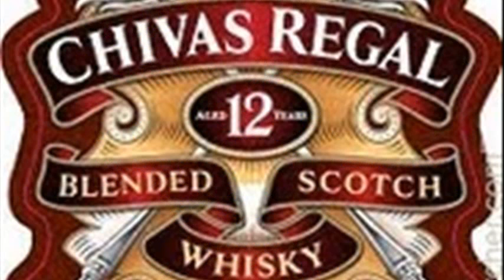chivas regal buy